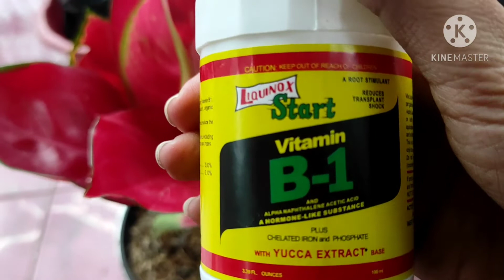Cara merawat Aglonema SUKSOM Jaipong Agar Cepat Kuncup di Media Sekam Padi Mentah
SUKSOM Jaipong adalah Jenis Aglonema yang Berasal Dari Thailand.
Aglonema jenis ini terkenal sangat indah dengan bentuk daun berwarna merah maroon yang menyala. Ini adalah Aglonemayang banyak di buru oleh para pencinta bunga. Selain Bentuk daunnya yang indah Harga Aglonema jenis ini pun tergolong Cukup Fantastis yaitu bisa mencapai 2 juta rupiah. SUKSOM Jaipong sedikit lebih mahal dari jenis jenis Aglonema lainnya. Bentuk daun dan warnanya yang indah akan selalu memanjakan mata kita.
Berikut Tya Rangkum tentang Cara Menanam Aglonema SUKSOM tanpa harus mengganti medianya dari Toko.

Suksom Jaipong
cara merawat Aglonema SUKSOM
aglonema merah
aglonema cantik
harga Aglonema SUKSOM
media yang baik untuk SUKSOM Jaipong
media tanam SUKSOM jaipong